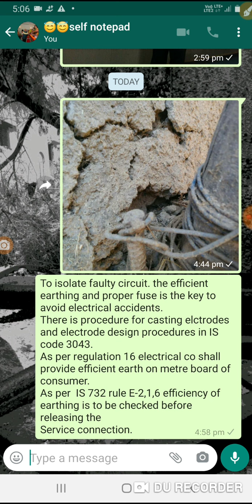Extreme end of substandard earthing in villages